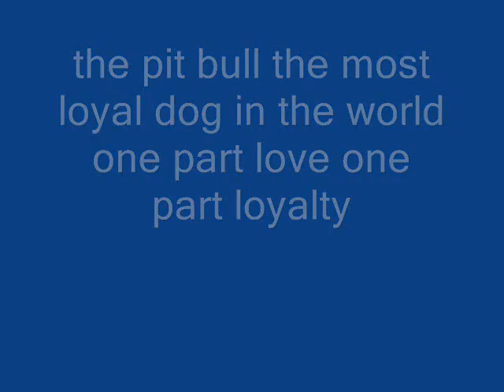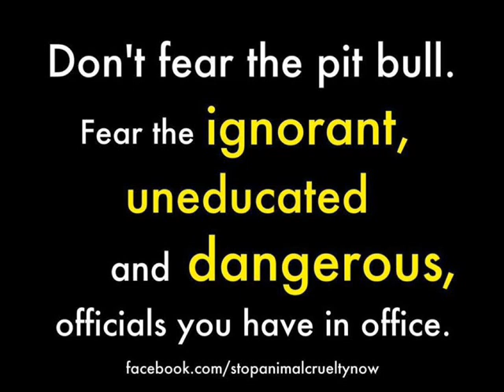save the pit bull.wmv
a compulsion of pitbull pics save the true pit bull